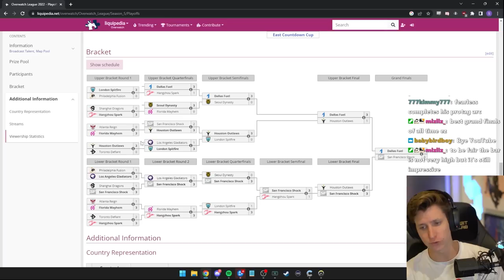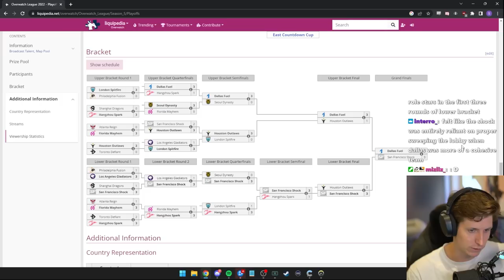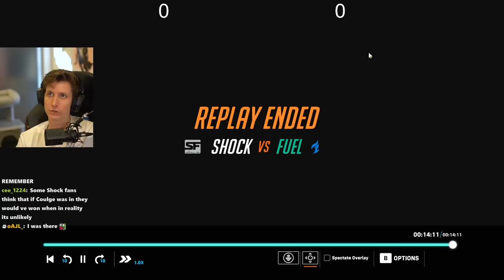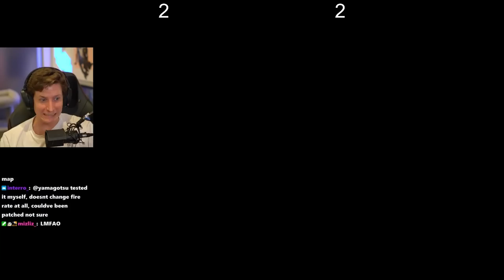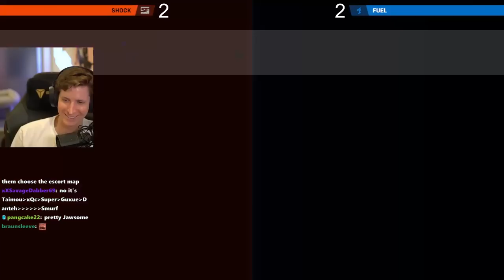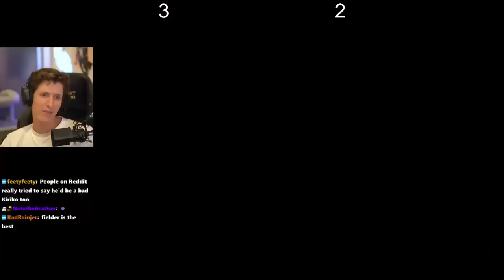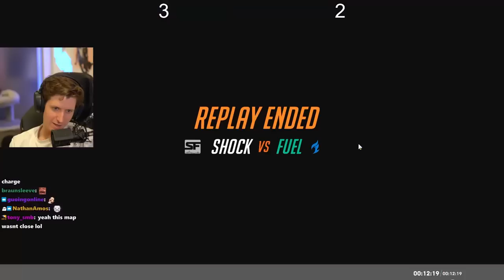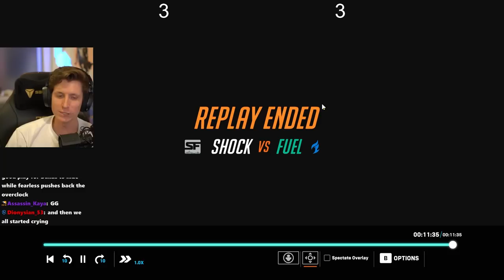OWL 2022 Grand Finals -- Dallas Fuel vs SF Shock Grand Finals Review